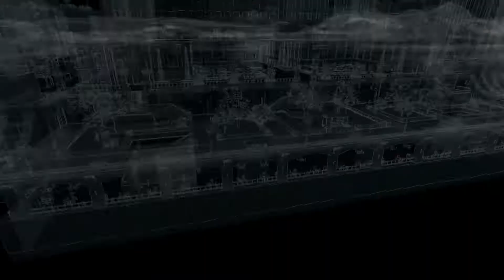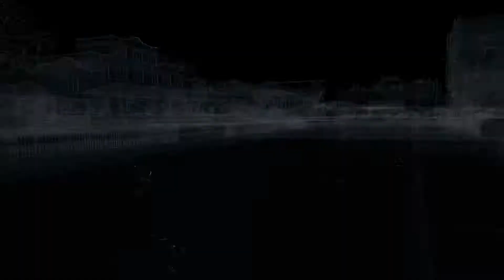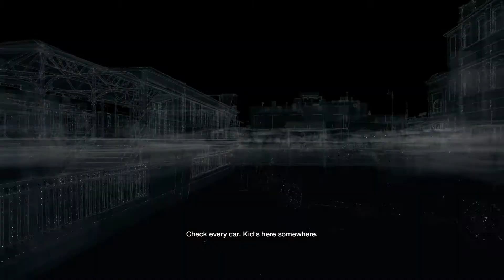Watch Dogs Campaign [1080p PC] - ACT II Hold On, Kiddo #15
The campaign of Watch Dogs
Played on High preset
I Suck